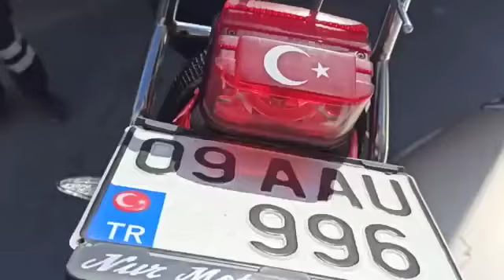Nazilli'de kaza; 2 yaralı